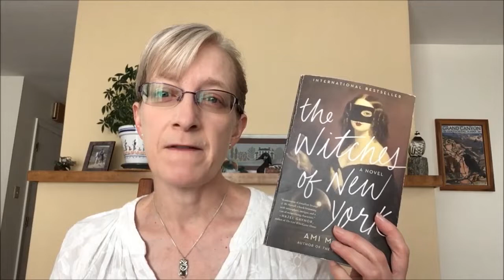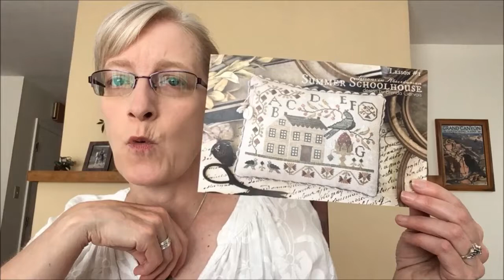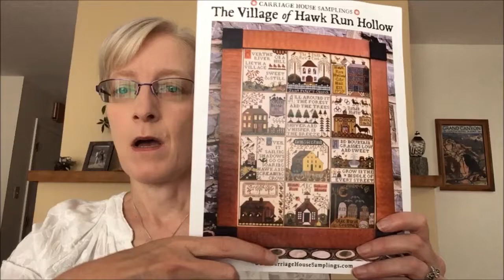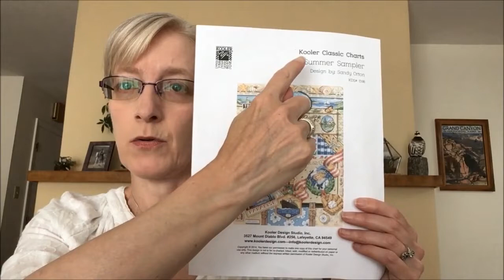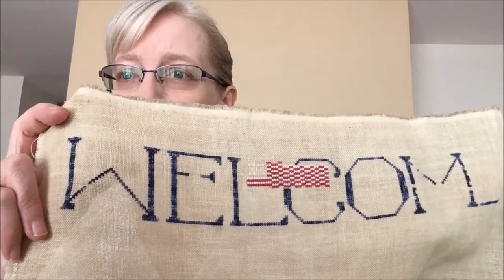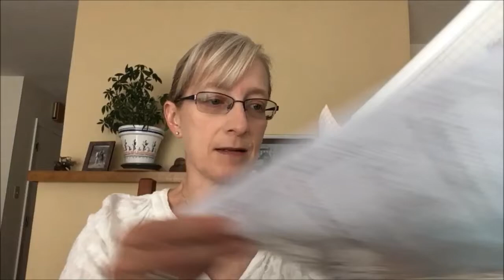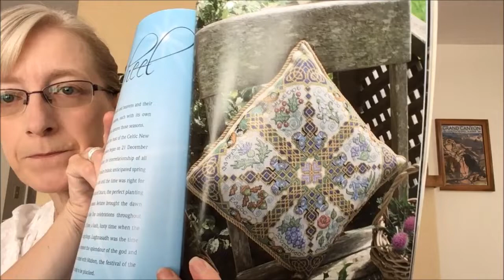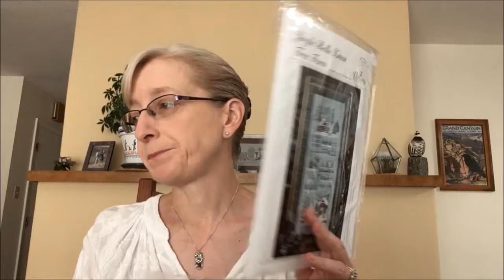FIber, Floss and Fiction Podcast - July 14 2019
In this episode, I talk about:
KNITTING (2:02)

BOOKS/READING ( 6:38)

STITCHING (21:43)